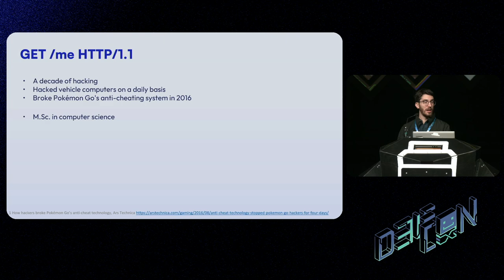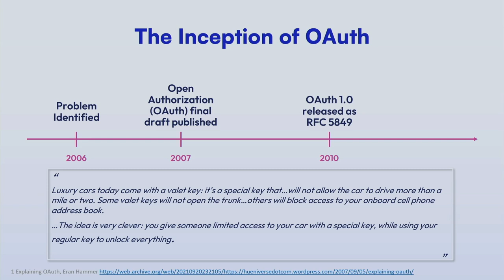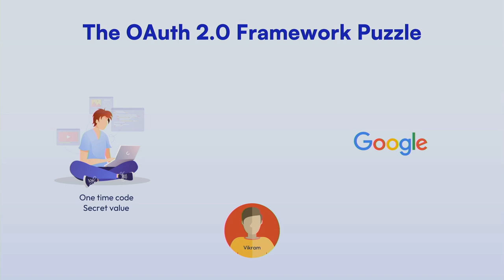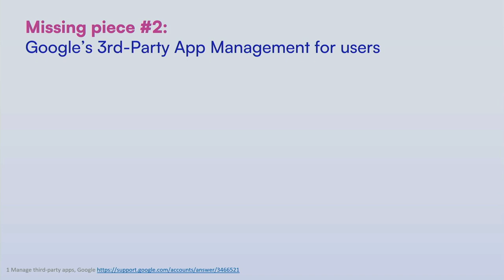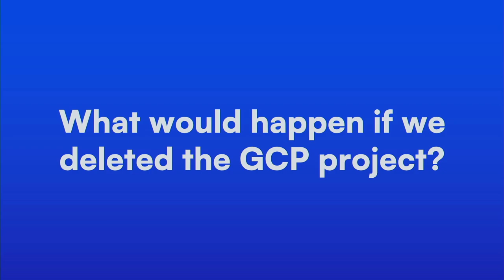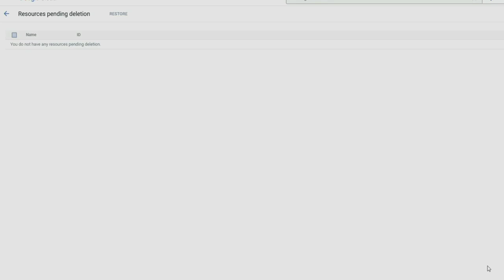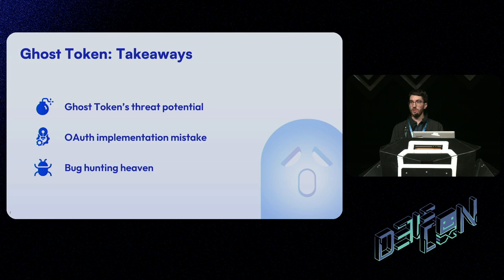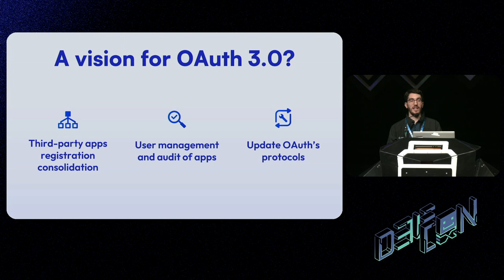DEF CON 31 - GhostToken Exploiting Google Cloud Platform to Create Unremovable Trojan Apps - Skverer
In this talk, we will present a 0-day vulnerability found in the Google Cloud Platform (GCP) affecting all Google users, which allowed a malicious app to become invisible and unremovable, effectively leaving a Google user’s account infected with a backdoor app forever.

The talk will start by reviewing the world of 3rd-party apps in Cloud platforms: the OAuth 2.0 standard, consent, scoped authorization, the types of tokens, and how data is accessed.

Shifting the focus on Google, as one of the biggest cloud service providers supporting OAuth 2.0, we will show how 3rd-party apps are created, developed, and managed in Google (you will even get to manage yours in real time). We will discuss how Google relatively recently moved from the standard registration model, to forcibly linking the creation apps to Google Cloud Platform (GCP), hoping to push developers into using one of the GCP services for app development.

We will then give a complete technical overview of a 0-day vulnerability found in GCP, dubbed 'GhostToken': The research of the aforementioned connection between apps in Google and GCP, which culminated in finding the ability to force an app to go into a limbo-like, “pending deletion” state, during which the app’s tokens are mishandled. We will show an exploitation of the vulnerability which enables an attacker to hide their authorized app from the user’s management page, causing it to become invisible and unremovable, while still having access to the user’s data.

Finally, we will share how Google Workspace’s administrators could detect apps that potentially exploited the GhostToken vulnerability, as well as actions organization implementing 3rd-party access to their users' data can take to avoid making such mistakes, The talk will close with a discussion about the common abuse of and deviation from the OAuth standard by large providers, and propose a possible solution for supporting and implementing apps for large cloud providers.

Familiarity with GCP and different OAuth 2.0 flows will help understand the concepts, but it is not required as the talk is self-contained.